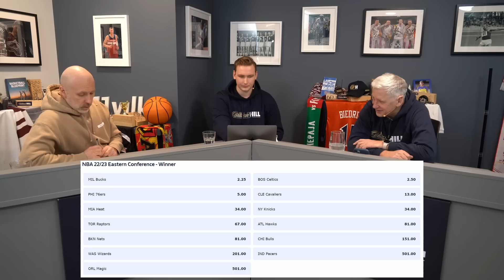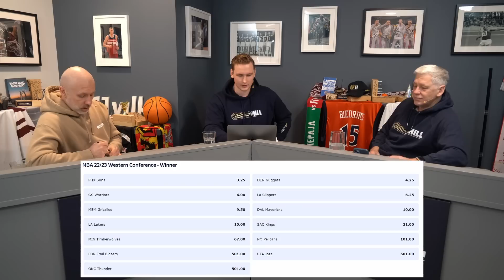Ģenerālis pret Bukmeikeru | NBA Regulārās Sezonas Beigas | Podkāsts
Viens no visu laiku ilglaicīgākajiem basketbola raidījumiem ''Ģenerālis pret Bukmeikeru'' ir atpakaļ ar regulārās sezonas beigu podkāstu.
Podkāsta tēmas:
- Kuras komandas izcīnīs vietu Play-in turnīra;
- Vai kāds no zemāk izsētajām komandām var aizcīnīties līdz konferenču finālam;
- Konferenču līdervienību sniegums šogad;
- Kāpēc Bens Simons nespēlē basketbolu;
- Dāvis Bertāns ir sava līguma upuris;
- Ko pēc sezonas darīt Kristapam Porziņģim;
- Savstarpējās spēles rezultāts;